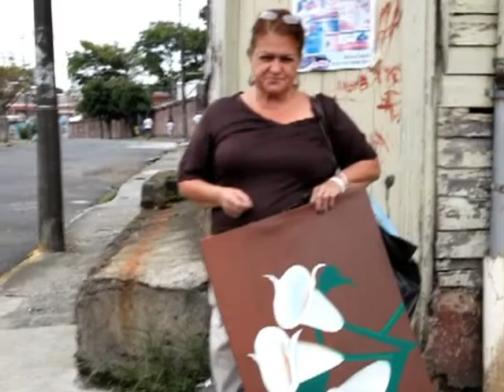Mes de la Familia en Corazón de Jesús 2012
En el mes de la Familia del año 2012, la comunidad de Corazón de Jesús en el Distrito Hospital, San José, han querido mostrar el ejemplo de algunas familias que han sacado adelante a su familia, pese a las limitaciones del entorno en que habitan.